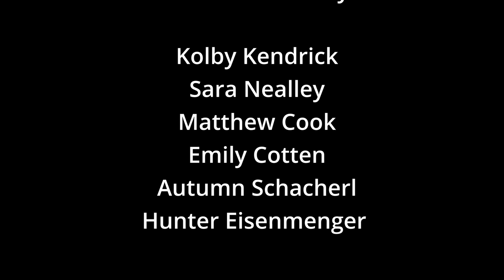Opera In The Ozark June 21, 2022 - Rehearsal of Cosi fan tutte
Opera In The Ozark's June 21, 2022 dress rehearsal of Cosi fan tutte opera by Mozart. Performances by Sara Nealley, Emily Cotten, Hunter Eisenmenger, Kobe Kendrick, Mathew Cook and Autumn Schacherl. On elf six shoes during the 2022 session. Cosi fan butte runs from June 25- July 21.